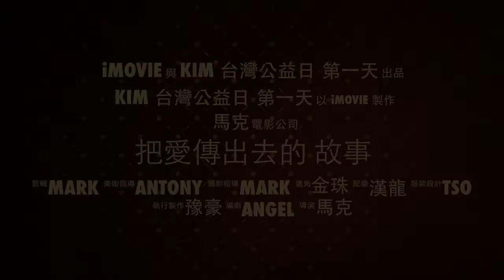Kim 2014/01/13 台灣公益日 第一天 (預告片)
謝謝kim 的大愛精神! 將 希望,愛與關懷 繼續帶給全世界...
也謝謝您對台灣的付出與奉獻. 你是我們的天使 ^^

歡迎您加入我們! 成為我的合作夥伴!
若您有任何想瞭解婕斯的地方. 歡迎與我聯絡. 謝謝~

JEUNESSE 美商婕斯 豫豪製作!

這天kim帶領著夥伴們一起送愛心到教養院。

By TsoMark

在此呼籲~ 不管您是不是夥伴! 都麻煩請尊重製作影片的人!
如果您覺得很讚! 我更希望您也可以跟我一樣做出比我更棒的影片.
懇請請勿盜用或是在此打廣告! 感激不盡~ 謝謝...